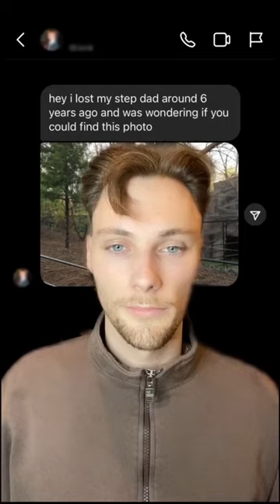smiles last forever